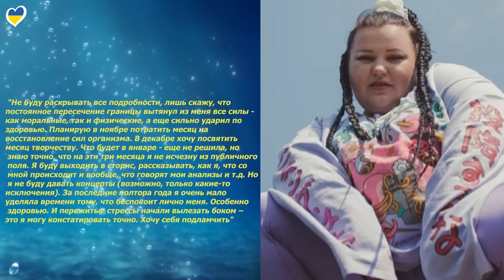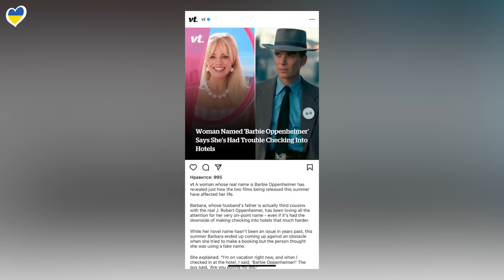ТИНА КАРОЛЬ ПРОТИВ КОЛИ СЕРГИ |СУД ПУГАЧЁВОЙ | 50 CENT | КОНФЛИКТ БАСТЫ И ДЕЦЛА | ЦЕКАЛО-МИЛЛИАРДЕР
alyona alyona: «Я ухожу из шоу-бизнеса на некоторое время - проблемы со здоровьем!»

00:00 – ПРИВЕТСТВИЕ
00:50 – БЕРЛИНСКАЯ ГОСУДАРСТВЕННАЯ ОПЕРА СНОВА СОТРУДНИЧАЕТ С НЕТРЕБКО
02:40 –  ALYONA ALYONA ПОСТАВИЛА КАРЬЕРУ НА ПАУЗУ
04:14 – КОНЦЕРТ ТЕЙЛОР СВИФТ НА БОЛЬШОМ ЭКРАНЕ
05:39 – АСГАРИ СРАВНИЛ СЕБЯ С ДИ КАПРИО
08:25 – ОПЕРАЦИИ ЖЕНЩИН-ХИРУРГОВ УСПЕШНЕЕ, НЕЖЕЛИ МУЖЧИН
08:57 – ФАНАТЫ КИРКОРОВА ХОТЕЛИ ВЫКУПИТЬ ЖИР ПЕВЦА
09:28 – НОВЫЙ АЛЬБОМ FACE
09:55 – АННА АЛХИМ СНОВА ОСКАНДАЛИЛАСЬ
12:09 – ФАНАТЫ ТИНЫ КАРОЛЬ НАЕХАЛИ НА КОЛЮ СЕРГУ
14:15 – БАСТА О СКАНДАЛЕ С ДЕЦЛОМ
17:04 – СМИ: ПУГАЧЕВА ПРОДАЛА ВТОРОЙ ЗАМОК
18:51 – СКАНДАЛ С ЛУИСОМ РУБИАЛЕСОМ НАБИРАЕТ ОБОРОТЫ
22:38 – НОВАЯ РОЛЬ ДОЧЕРИ КЕЙТ УИНСЛЕТ
24:37 – ДЖОРДЖ И АМАЛИЯ КЛУНИ В ВЕНЕЦИИ
25:02 – ЭКС-ДИРЕКТОР ГРУППЫ «ЗВЕРИ» О ПОВЕДЕНИИ РОМАНА БИЛЫКА
26:53 – ЦЕКАЛО ЗАРАБОТАЛ ПОЛМИЛЛИАРДА НА СВОЕЙ КОМПАНИИ
27:49 – НА МАРСЕ НАШЛИ ДОКАЗАТЕЛЬСТВА ЛЕДНИКОВОГО ПЕРИОДА
28:42 – МАСШТАБНАЯ БИТВА ПОМИДОРАМИ
29:13 – ШВЫРНУЛ МИКРОФОН В ЗАЛ И РАССЕК ЛОБ ФАНАТКЕ
30:10 – ЛОСОВЕЦ ОПЯТЬ НАЕХАЛ НА СВОИХ ПОДПИСЧИЦ
31:05 – РЕАЛЬНАЯ ДЕВУШКА С ИМЕНЕМ БАРБИ И ФАМИЛИЕЙ ОПЕНГЕЙМЕР
31:54 – ОБРАЩЕНИЕ
32:50 – БЛОК ХОРОШИХ НОВОСТЕЙ
35:46 - БОЛТАЛКА